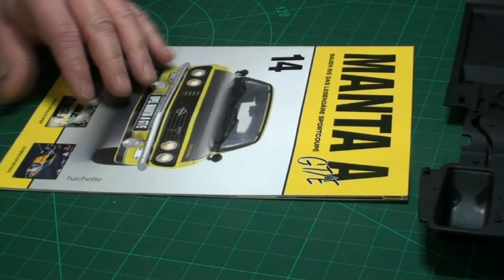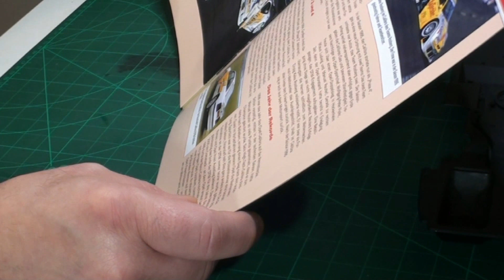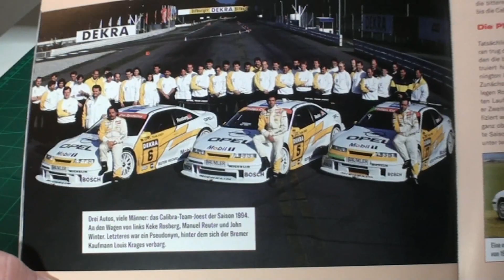Opel Manta A GT/E Hachette 1/8 EP 014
Montage der Bremsleitungen an der Vorderachse und Montage des Vorderwagen Rahmen an das Chassis.